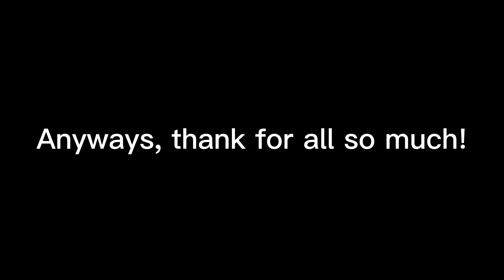100 Subscribers Special (Knee Reveal)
Thanks so much for this support as it means so much!
Roblox Account : Qual3ss